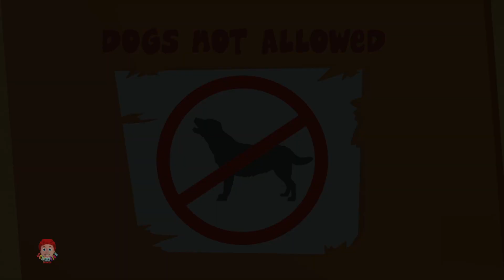Hero Ban Gaye Lala Ji, हीरो बन गए लाला जी, Bandar Mama, Hindi Rhyme and Song for Kids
"Our rhymes are perfect for kids to learn and sing along with, they are also great for improving memory and language skills. Whether you're a parent looking for fun and educational content for your child, or a teacher looking for new material for your classroom, our Hindi rhymes are sure to delight and engage.